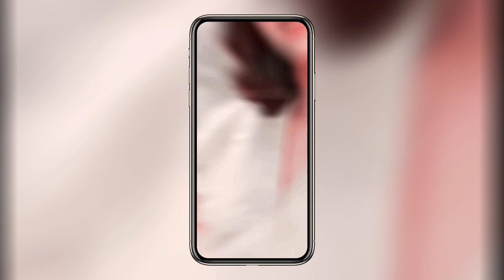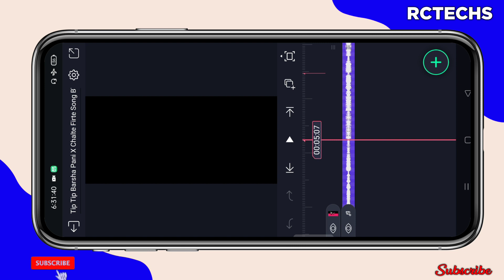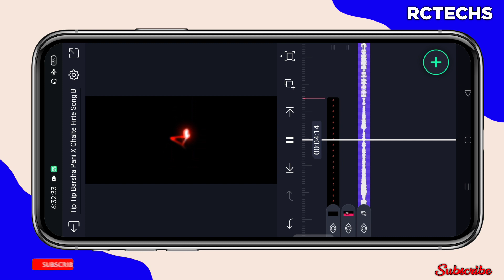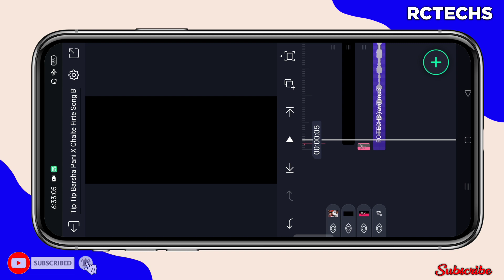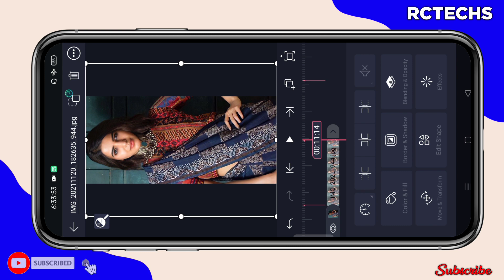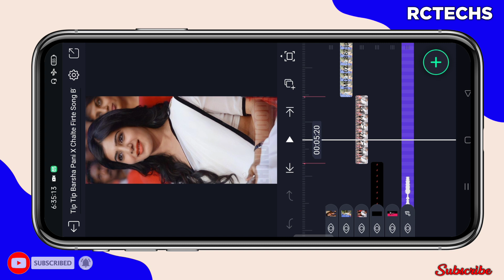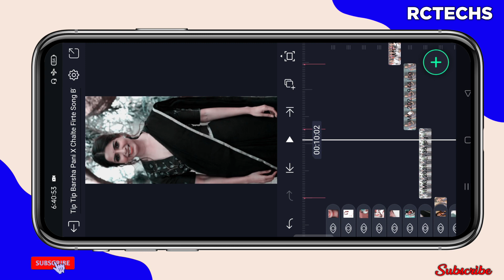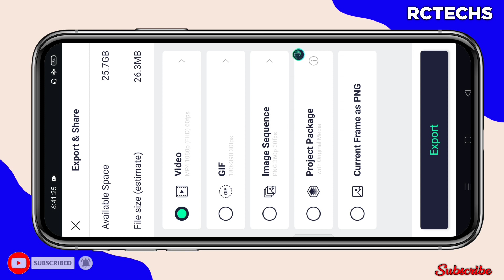Tip Tip Barsha Pani X Chalte Firte Remix Song Status Video Editing Alight Motion-Emiway Bantai Statu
ʀᴄᴛᴇᴄʜs

sᴜʙsᴄʀɪʙᴇ ᴜs

ʜᵉʸ ɢᵘʸˢ,

ᴛᵒᵈᵃʸ'ˢ ᵛⁱᵈᵉᵒ ⁱˢ ɪ'ᵐ ᵍᵒⁿⁿᵃ sʰᵒʷ ʸᵒᵘ ʰᵒʷ ᵗᵒ ᵉᵈⁱᵗ ᵗⁱᵖ ᵗⁱᵖ ᵇᵃʳˢʰᵃ ᵖᵃⁿⁱ ˣ ᶜʰᵃˡᵗᵉ ᶠⁱʳᵗᵉ ʳᵉᵐⁱˣ ˢᵒⁿᵍ ˢᵗᵃᵗᵘˢ ᵛⁱᵈᵉᵒ ᵉᵈⁱᵗⁱⁿᵍ ᵃˡⁱᵍʰᵗ ᵐᵒᵗⁱᵒⁿ-ᵉᵐⁱʷᵃʸ ᵇᵃⁿᵗᵃⁱ ˢᵗᵃᵗᵘˢ

                           ● Download Links ●

                          ● Queries Solved ●

1- How To Make New Instagram Trending reel video
2- how to make trending whatsapp status
3- instagram video status
4- how to make full screen lyrical status
5- how to make lyrical status
6- full screen whatsapp status
7- instagram typing text lyrical video editing
8- how to make typing status video
9- pic par song lyrics kaise banaye
10- how to make trending typing status video
11- typing lyrics kaise likhe
12- shayri likhne wali video kaise banaye
13- photo par shayari likh kar video kaise banaye
14- typing Text Animation Video
15- typing Text lyrics video
16- Instagram story typing Text lyrics video tutorial
17- How to create Trending Instagram Typing lyrics animation video
18- trending typing text video editing
19- trending typing text status editing
20- new trending typing status video editing
how to edit Tip Tip Barsha Pani X Chalte Firte Card Song Remix Song
how to Create Tip Tip Barsha Pani X Chalte Firte Song Remix Song
how to make Tip Tip Barsha Pani X Chalte Firte Song Remix Song
how to download Emptiness Song Remix Song
Tip Tip Barsha Pani X Chalte Firte Card Song Beat status editig
Tip Tip Barsha Pani X Chalte Firte Song Song status editing
Tip Tip Barsha Pani X Chalte Firte Card Song Song Beat song
Tip Tip Barsha Pani X Chalte Firte  Remix Song
Emptiness Song  Remix Beat status video
Trending black screen lyrics
Alight motion emoji text Status editing
Alight motion emoji text Videos Editing
how to edit text effect in alight motion

➢Important Notice

______________ᴛʰᵃⁿᵏˢ ᶠᵒʳ ʷᵃᵗᶜʰⁱⁿᵍ😍__________#ʀᴄᴛᴇᴄʜsʀᴄᴛᴇᴄʜsʀᴄᴛᴇᴄʜs